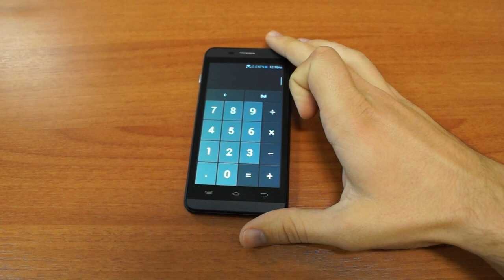GSmart Essence - smart gestures